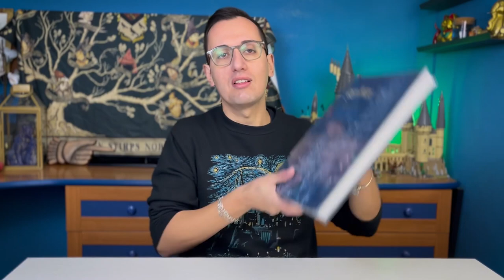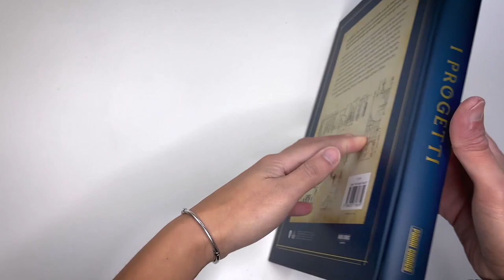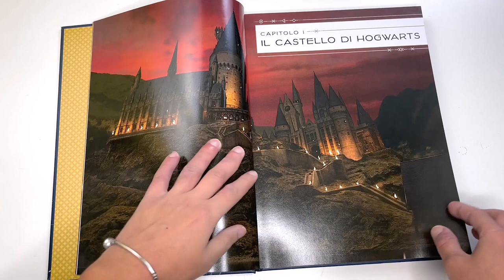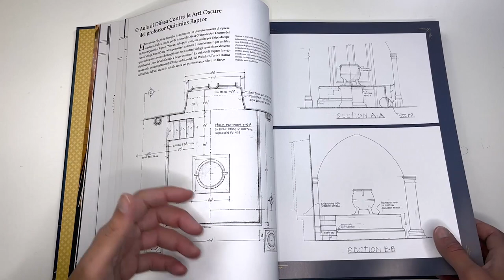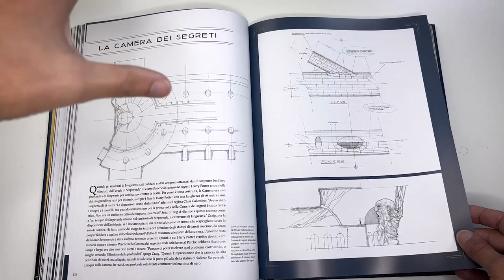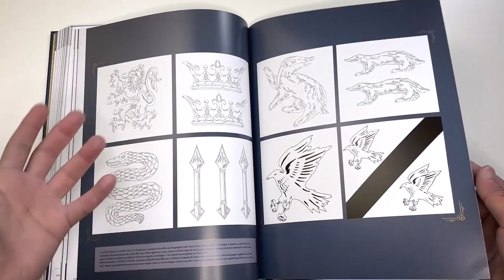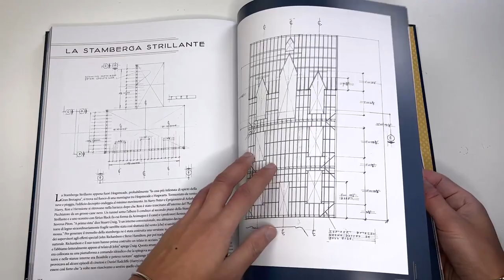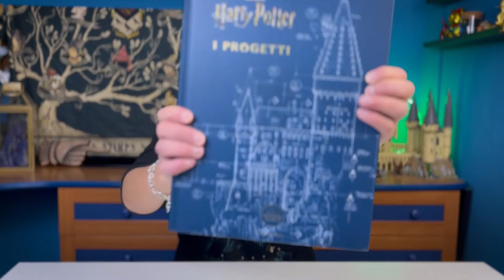IL LIBRO DEI PROGETTI DI HOGWARTS - RECENSIONE - PANINI COMICS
Splendidamente realizzato e raccolto in un grande formato deluxe, Harry Potter: I progetti presenta il lavoro degli artisti che hanno gettato le fondamenta degli edifici, dalle case alle singole stanze, e delle ambientazioni di tutti gli otto film della saga.

Un viaggio magico attraverso più di 260 pagine di progetti straordinariamente dettagliati e commenti approfonditi, per scoprire tutti i dietro le quinte sulla creazione delle architetture dei luoghi più amati di Harry Potter.

95127 CATANIA (CT)

PROMOZIONI AMAZON PER VOI:
30 GIORNI Amazon Prime Video GRATIS
30 GIORNI Amazon Prime GRATIS
30 GIOTNI Music Unlimiter GRATIS